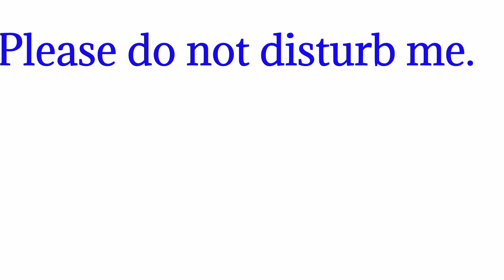please do not disturb me meaning in hindi | please don't disturb me ka matlab kya hota hai hindi mai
please do not disturb me meaning in hindi
please don't disturb me ka matlab kya hota hai hindi mai.
hindi means of please don't disturb me